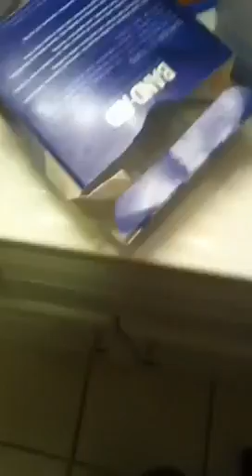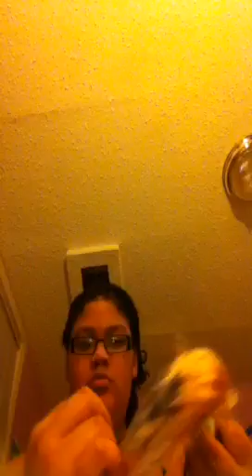How to dye your monster high dolls hair